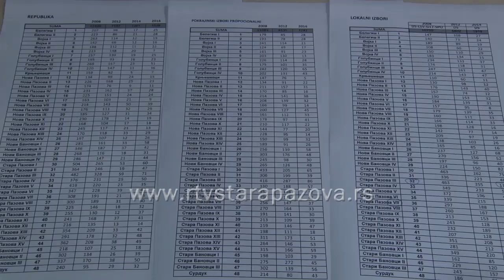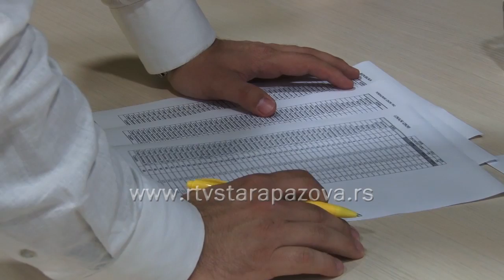DS konferencija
Juče je, u prostorijama OO DS Stara Pazova održana postizbornoj konferencija za medije, povodom završetka izbora i dobrih rezultata koje je  DS ostvarila na istim.